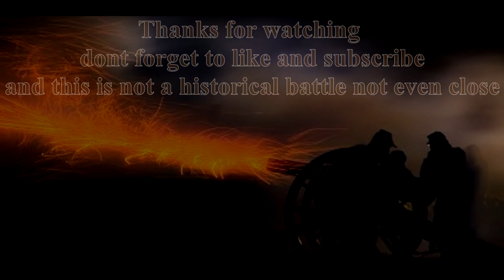Empire Total War Cinematic|British Advance|1080p 60FPS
Hello,The british line infantry are attacking a well defended hill that has been taken by France the hill is very important for trading.
The redcoats will do evrything to take back the hill. There are no winners in war only losers

This is not a historical battle not even close

Here is the music i used in my video:
British grenadiers march — British line infantry attack
Pipes and Drums of the Gordon Highlanders - Cock O' the North
Epic & Inspirational Cinematic Background Music
Cannon loading in the eighteenth century
The Battle of Waterloo - Charge of the British Heavy Cavalry
7 Saga Of The Immortals-Immediate Music - IMMEDIATE

be nice in the comments.